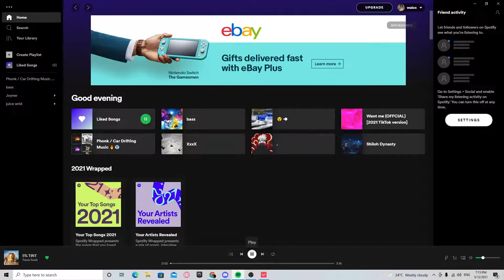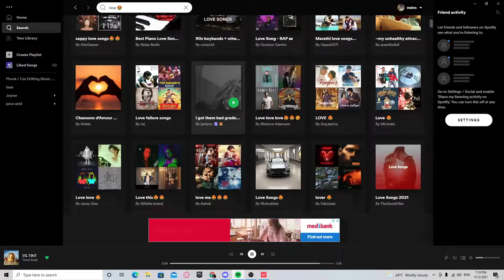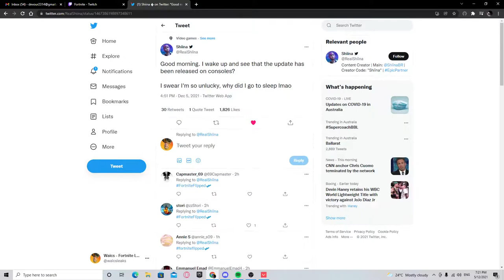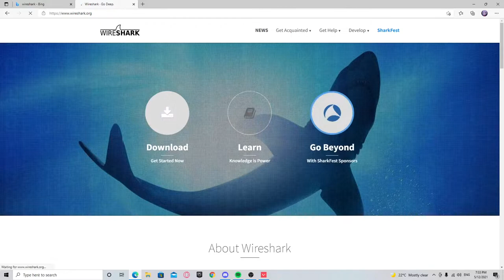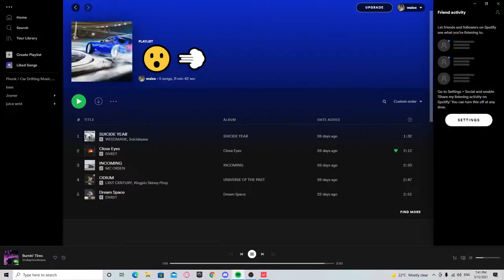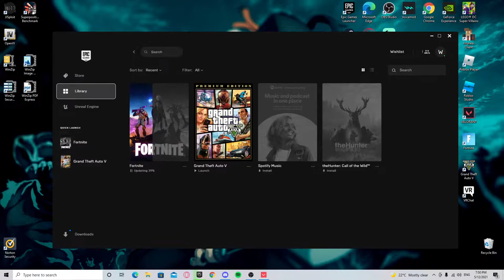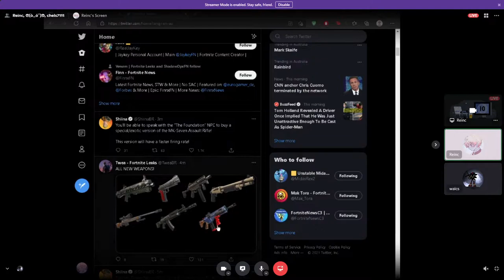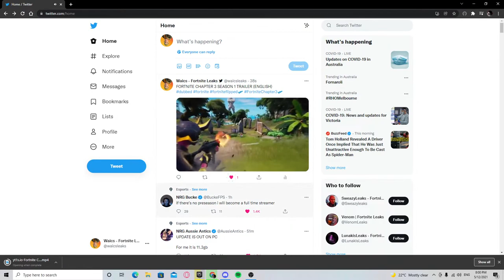valorant chill | OCE | join up!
id: waics#2640